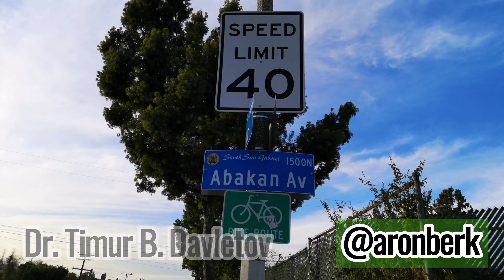ABD'de Hollywood'un Bulunduğu California'nın Başkenti Los Angeles Şehrinde Abakan Caddesi'ni Bulduk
Amerika Birleşik Devletleri'nde Hollywood'un Bulunduğu California'nın Başkenti Los Angeles Şehrinde Abakan Caddesi'ni Keşfettik.

Abakan ise Sibirya'da bulunan Hakas Cumhuriyti'nin başkentidir.

Amerika Píríkken Aimaxtardaĝy Gollivud ornyxxan Kalifornianyñ kíní Los Anjeles xorymda Abakan oramazyn tapxabys.

В городе Лос Анжелес, столице штата Калифорния, где в США расположен Голливуд, нами найден проспект Абакан (Абакан авеню).